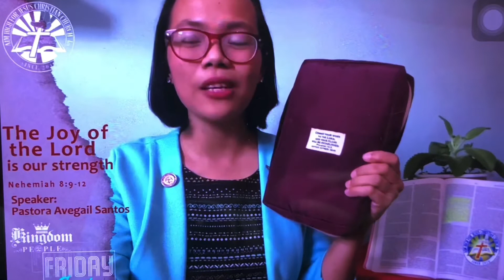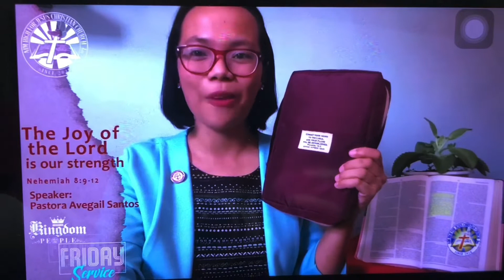FB LIVE, FRIDAY SERVICE PART 1 /CrissyPalermo